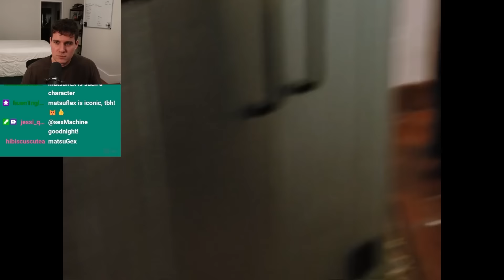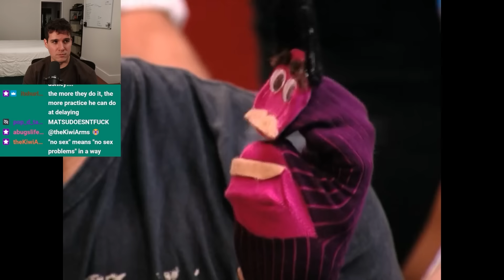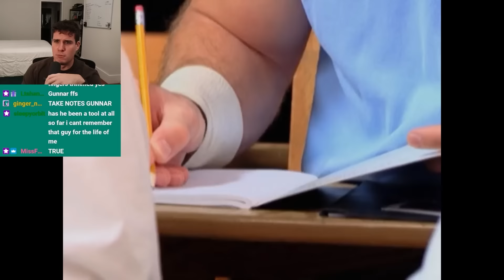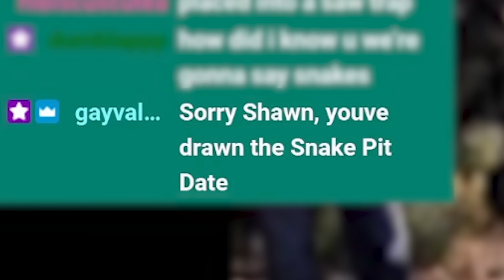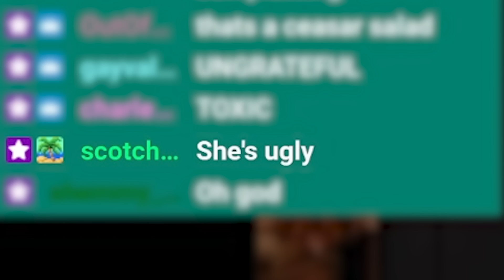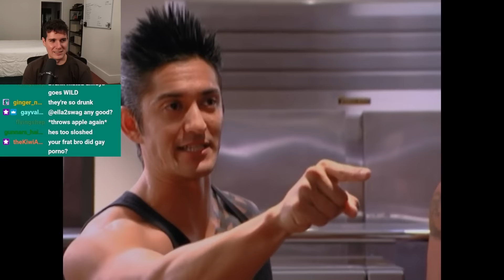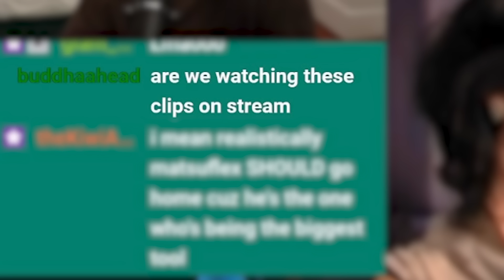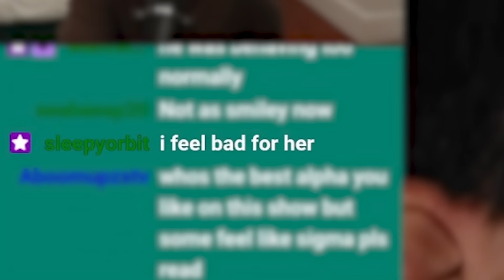The ALPHAS' Girlfriends Can't Take It Anymore...